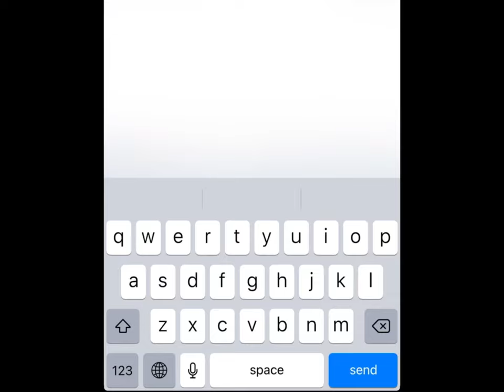wait....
crees to original owner!